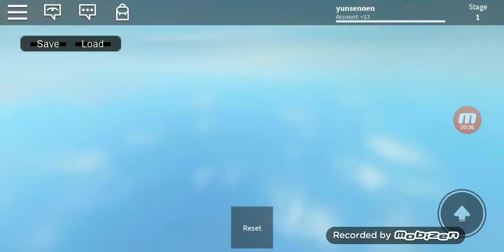Escaping game where are the middle of the Game yenly Friend calls her